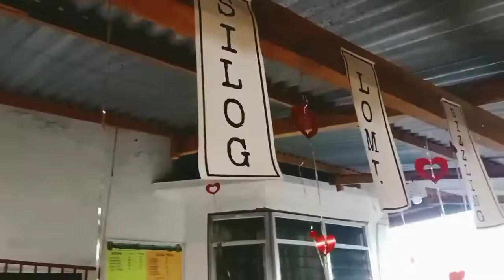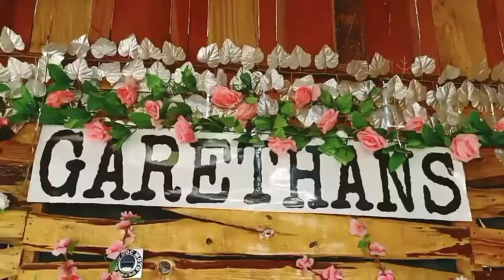Brgy. Malinis, Lemery, Batangas